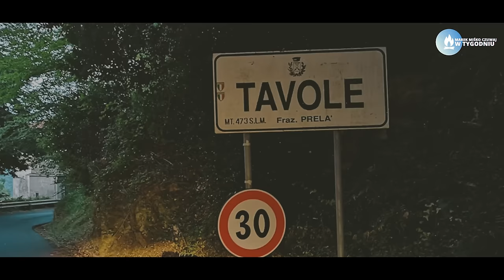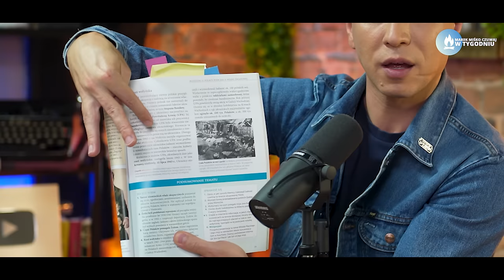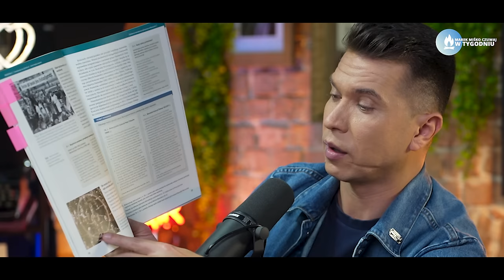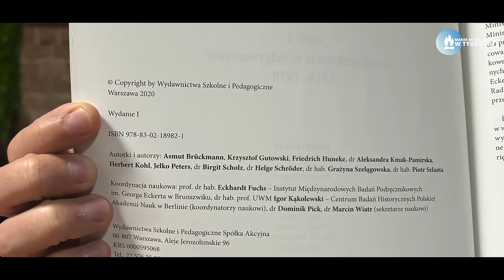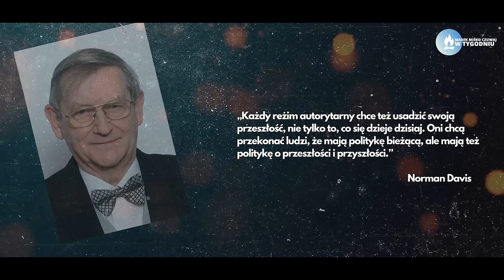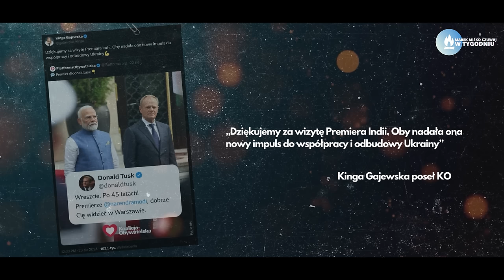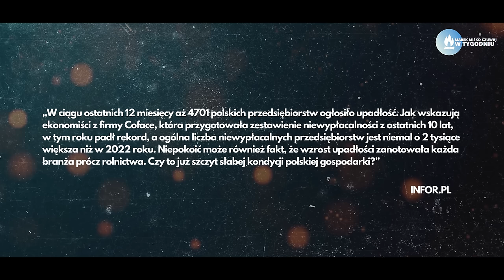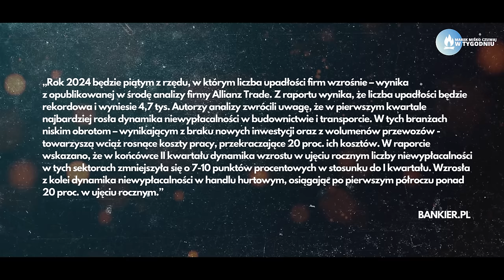Niemcy nie odpowiadają za II wojnę? Miśko: O tym jest polityka historyczna Berlina.